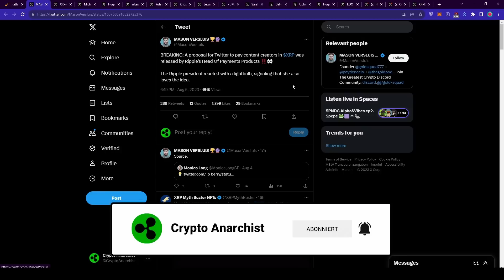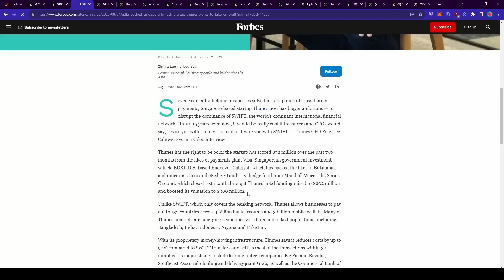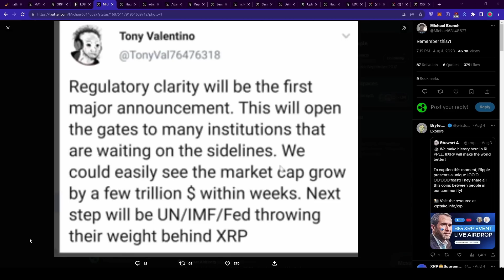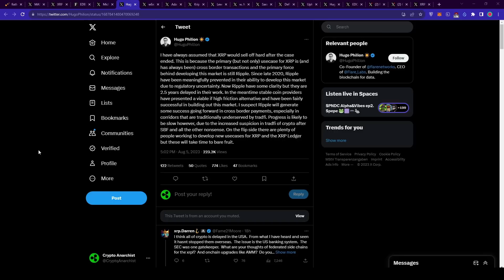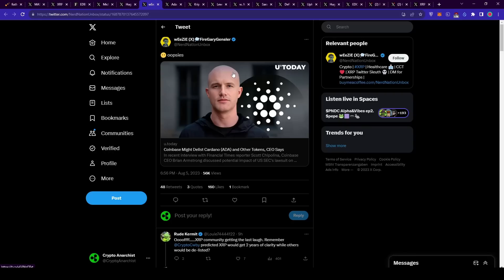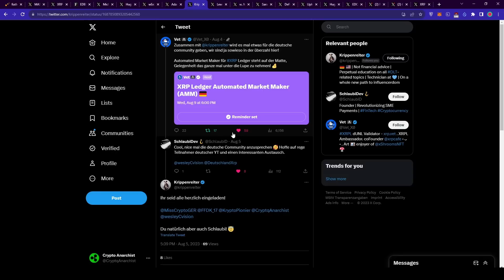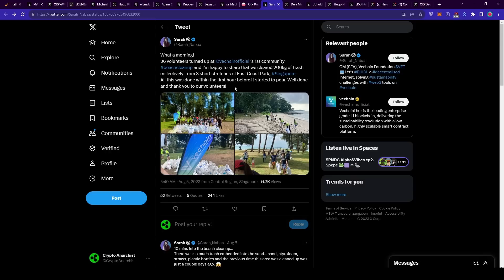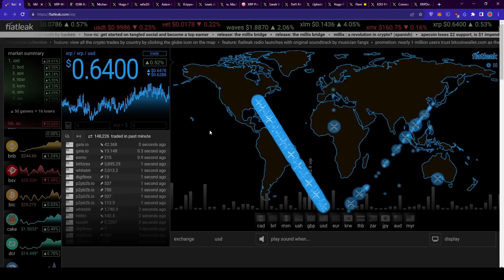RIPPLE XRP - NACH 2 JAHREN AM ENDE?! XRP VOR DEM AUS?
XRP Wallet Adresse für Support:
rsPyVFj8W7SzBtcWmdCwK1zNpVCnCkopJf